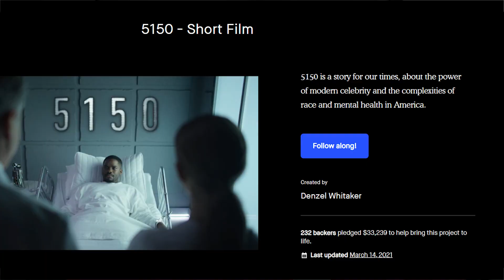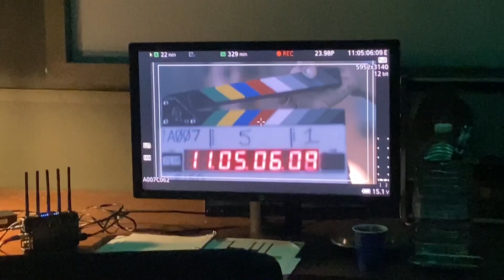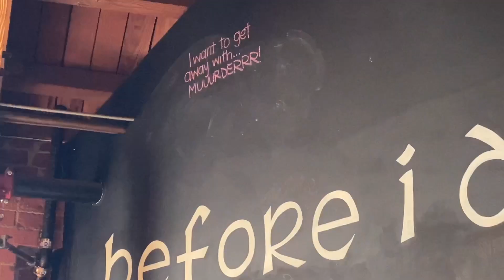BEHIND THE SCENES OF MY NEW FILM 5150!! | VLOG 28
Jaidyn booked a lead role in the short film 5150 created and directed by Denzel Whitaker. Starring Jovan Adepo. Produced by David Oyelowo. 5150 is now streaming on watch.argo! This is behind the scenes of Jaidyn's time with the project. Enjoy the process from the table read, rehearsal and filming!

Cast:
Joshua Triplett smarturl.it/jtrip-instagram
Jaidyn Triplett smarturl.it/Jaidyn-instagram
Jordyn Triplett smarturl.it/Jordyn-instagram
Nory Triplett smarturl.it/TFN-instagram

Jaidyn’s Tik Tok: smarturl.it/Jaidyn-tiktok
Josh’s Tik Tok: smarturl.it/jtrip-tiktok